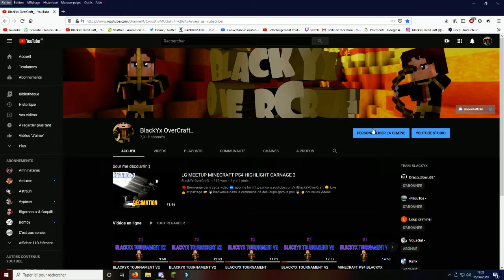je recrute des joueurs lg uhc ps4 pour les privates games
psn: OverCraft_FR